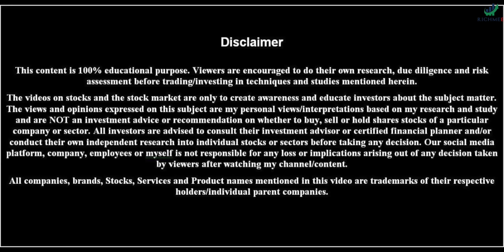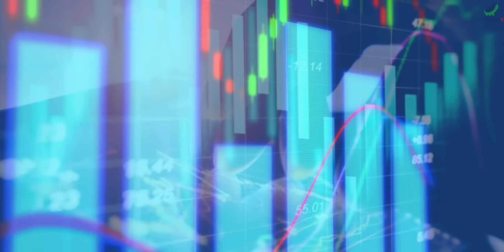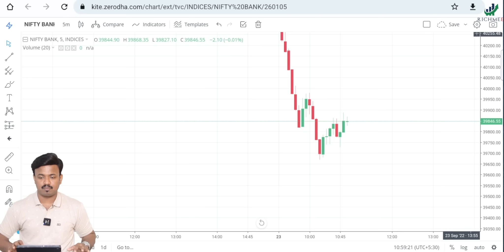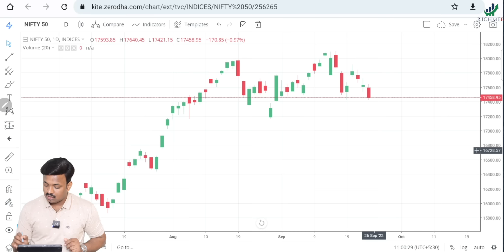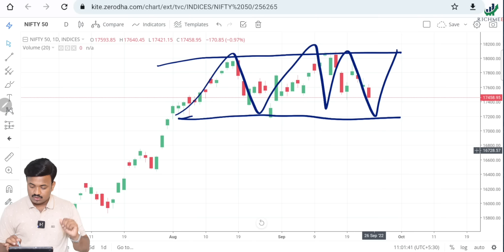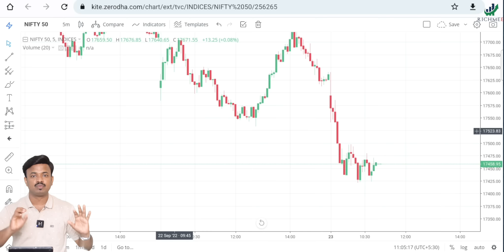मार्केट पडताना 99% लोक इथेच चुकणार | Market Crash Panic Situation | Sanket Awate